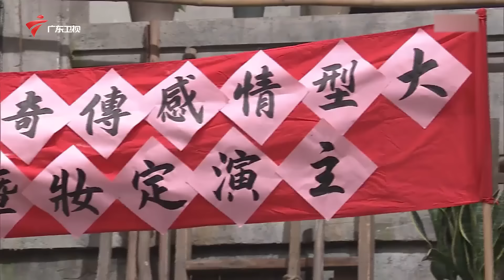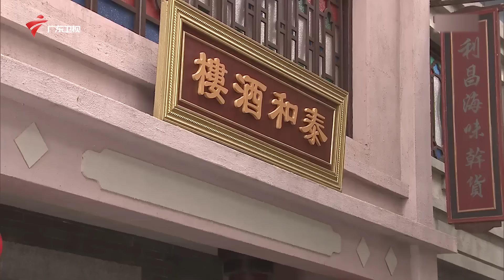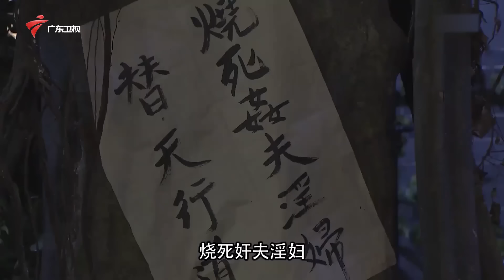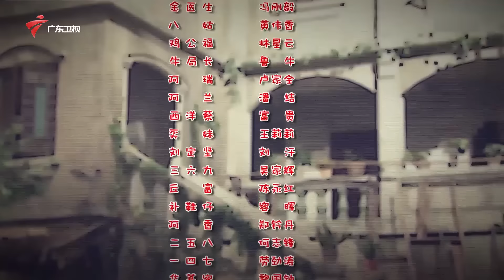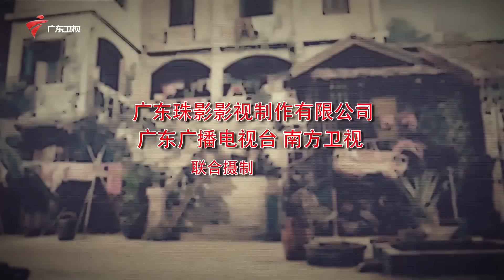七十二家房客 第13季 第76集 我们的故事 (下)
大湾区卫视 广东卫视 广东电视娱乐 七十二家房客 第十三季 粤语 该剧讲述了20世纪40年代的民国时期广东广州西关太平街生活着72家房客，故事主要描述房东与房客的较量，以及街坊生活的酸甜苦辣。